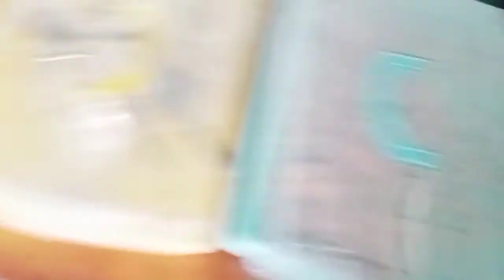Happy Fathers Day Special Vlog / Short Greetings😉😉😉